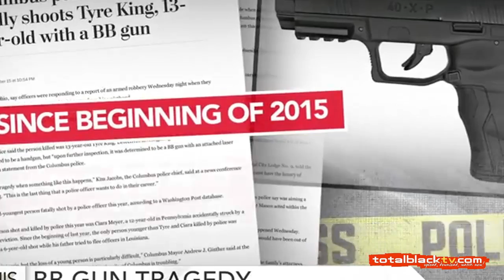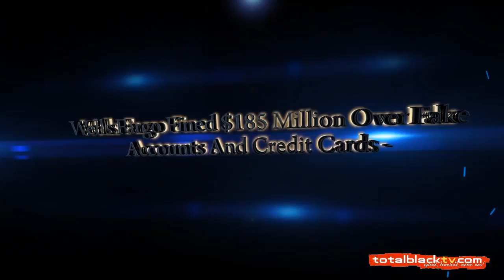TBTV United States News Roundup Sept 17 2016